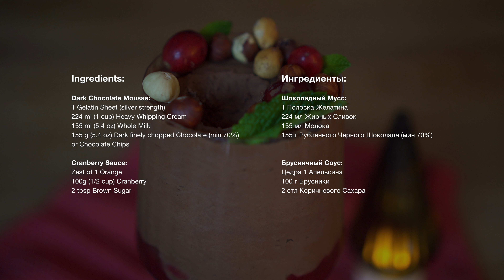Christmas Dessert Idea - Chocolate Mousse with Cranberry Sauce. Christmas Recipes Collection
❗️Items used:
- PerfectaGel Silver Gelatin Sheets (170 Bloom) - 20 Sheets:
- Wine Glass:
Crate and Barrel.Ezra Optic Red Wine

Timing:
00:00 Intro
00:10 Cranberry Sauce
01:23 Chocolate Mousse
03:18 Assemble & Decorate